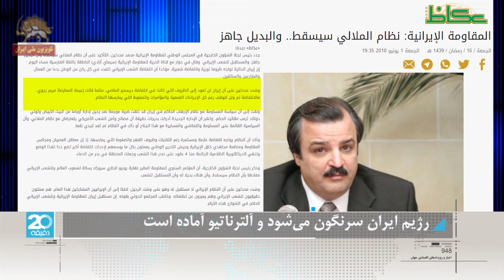رژیم ایران سرنگون میشود و آلترناتیو آماده است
رژیم ایران سرنگون می شود و آلترناتیو آماده است
عکاظ عربستان سعودی:  مقاومت ایران:‌ رژیم آخوندی سرنگون خواهد شد و آلترناتیو آماده است
محمد محدثین مسئول کمیسیون خارجه شورای ملی مقاومت ایران  تاکید کرد رژیم آخوندی سرنگون خواهد شد و آلترناتیو آماده است و آینده متعلق به مردم ایران میباشد. وی طی مصاحبه یی  گفت:‌ ایران کنونی با یک شرایط انقلابی, خیزش و قیام مواجه است. وی تاکید کرد قیام مردم ایران که از کارگران و کشاورزان و رانندگان آغاز شد در گوشه و کنار میهن ادامه پیدا میکند.
محدثین گفت: ایران به شرایط قبل از قیام دسامبر گذشته برنمی‌گردد و همانطور که پرزیدنت اپوزیسیون خانم مریم رجوی گفته اند, این قیام با وجود اقدام‌های سرکوبگرانه و فشارهایی که رژیم می‌آورد و با وجود همه توطئه‌ها نه متوقف شده و نه خواهد شد.
وی  تاکید کرد قیام سراسری در ایران با وجود افت و خیزها و شرایط سرکوب و فشارهایی که رژیم اعمال می‌کند, به طرق مختلف ادامه پیدا کرده است. کانونهای شورشی, شوراهای مقاومت, سازمان مجاهدین خلق ایران و ارتش آزادیبخش با تمام قوا دست‌اندر کار به‌راه انداختن یک قیام بزرگتری هستند که برای همیشه به این وضعیت و دیکتاتوری سیاه که چهار دهه است مردم ایران و تمامی منطقه را به خاک و خون کشیده است, پایان بدهند.
مسئول کمیسیون خارجه شورای ملی مقاومت خاطر نشان نمود:‌ گردهمایی سالانه مقاومت که در پایان ژوئیه جاری برگزار میشود می‌خواهد این پیام را به جهان بدهد که این رژیم سرنگون خواهد شد, و آلترناتیو دارد و آینده از آن مردم ایران است. محدثین تاکید کرد: این رژیم آینده‌یی ندارد و در آستانه سرنگونی است. وی تاکید کرد: ایرانیانی که امسال (در گردهمایی سالانه مقاومت) شرکت میکنند, نمایندگان واقعی مردم ایران‌اند و تمایل مردم ایران را بازگو می‌کنند. او جامعه جهانی را مخاطب قرار داد و گفت:‌ آینده ایران از آن این مقاومت و از آن مردمی است که این روزها در خیابانها هستند.